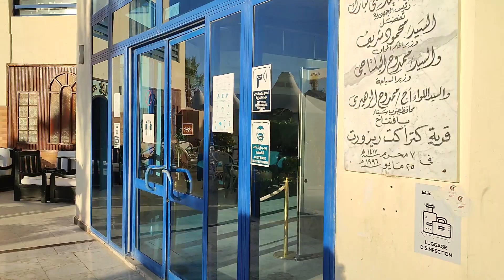cataract hotel.2023.01.16.посиделки на наама бей